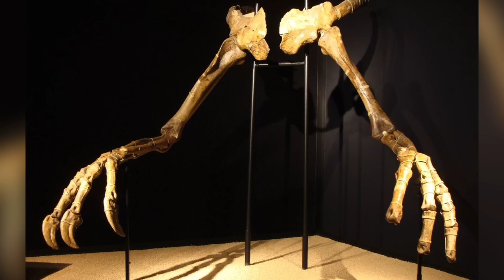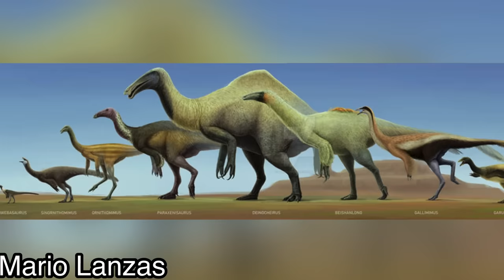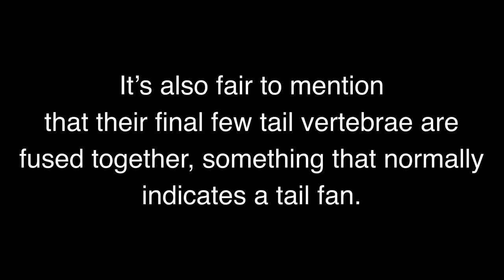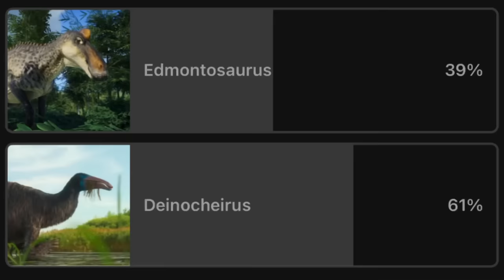The MANY Interpretations of Deinocheirus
Taking a look at the many depictions of one Deinocheirus.

Timestamps
00:00 Intro
01:04 Bizarre Dinosaurs
02:10 Land of Dinosaurs
02:50 Amazing Dinoworld
04:10 Dinosaur Train
05:43 Prehistoric Planet
07:20 The Hatchling
07:56 Paleo Pines
08:47 Jurassic World Alive
09:20 Jurassic World the Game
10:01 Prehistoric Kingdom
10:59 Jurassic World Evolution 2
11:40 Path of Titans
12:45 Ark: Survival Evolved
13:22 The Isle
14:15 Outro/Updates